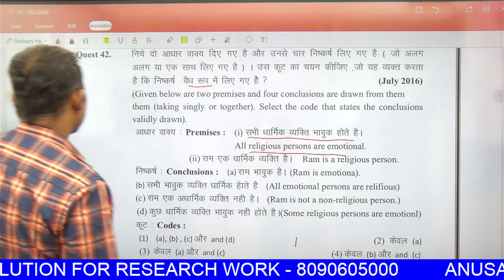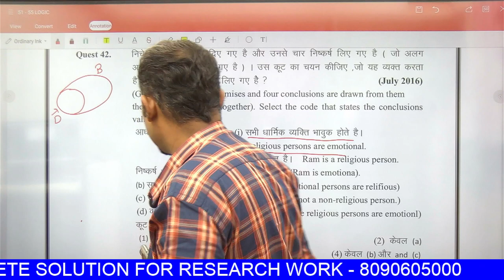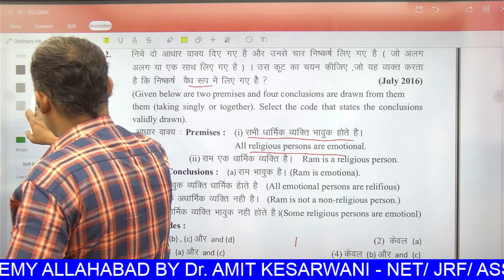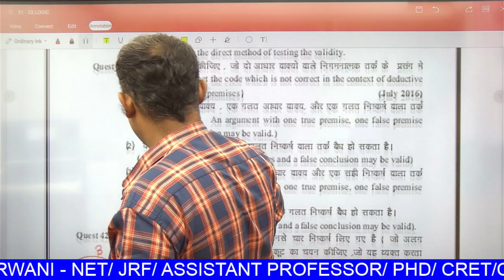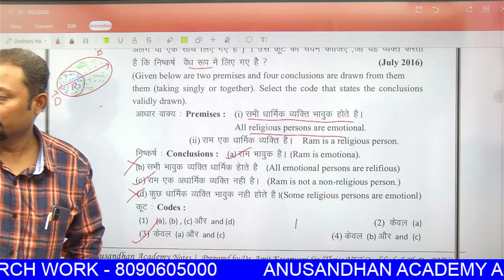LOGIC QUESTION EXAMPLE 1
NET/JRF/PHD/CRET/ASSISTANTPROFESSOR